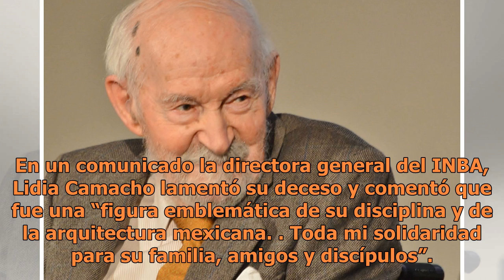Fallece el ingeniero Óscar de Buen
El Instituto Nacional de Bellas Artes (INBA) informó que el ingeniero Óscar de Buen falleció en la Ciudad de México este domingo 10 de junio a la edad de 92 años. Sus restos serán velados en el Panteón Francés de San Joaquín. Nacido en Madrid, fue reconocido con la Medalla Bellas Artes de Arquitectu...